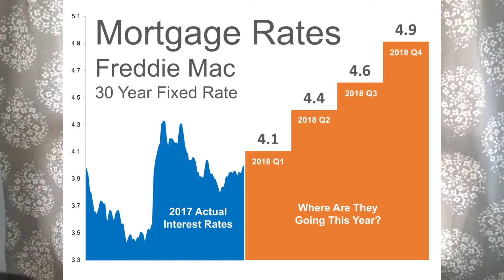Where Are Mortgage Interest Rates Headed in 2018?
Even a small increase in interest rate can impact your family’s wealth.  Depending on the amount of the loan that you secure, a half of a percent (.5%) increase in interest rate can increase your monthly mortgage payment significantly.